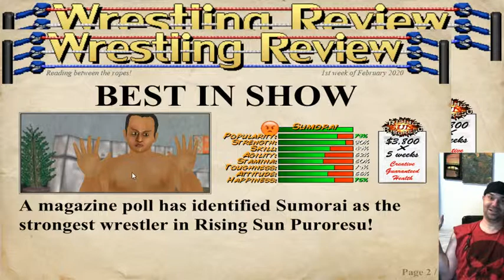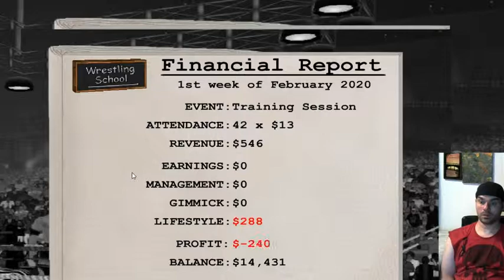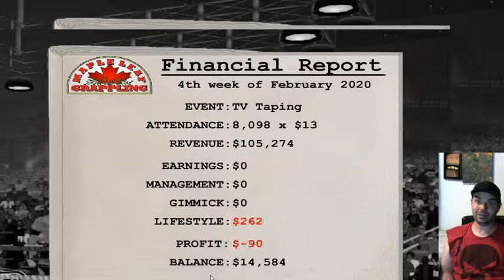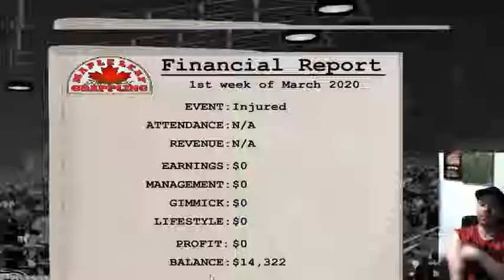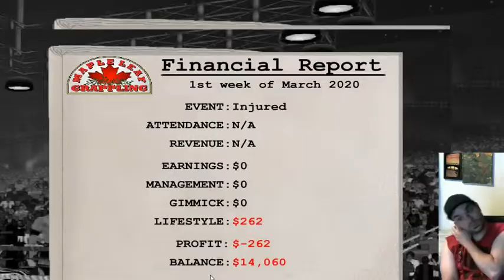Randy Walker Continues--Wrestlng Revolution 3D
Another run for the underdog Randy Walker
Hes in his 50s but he's  all heart and gets the job done
aww yeah